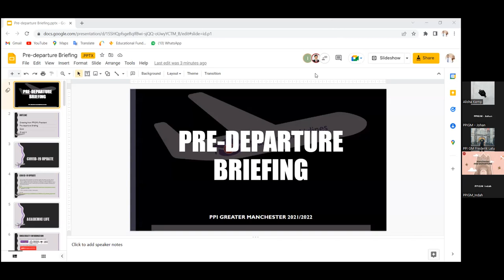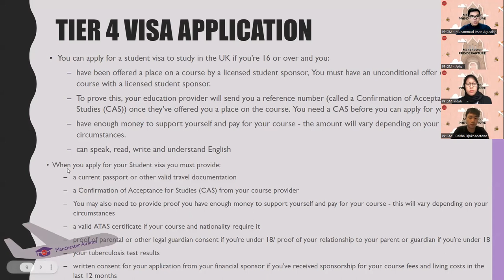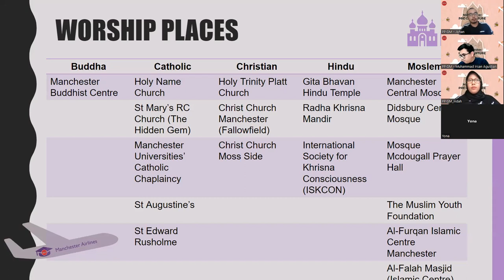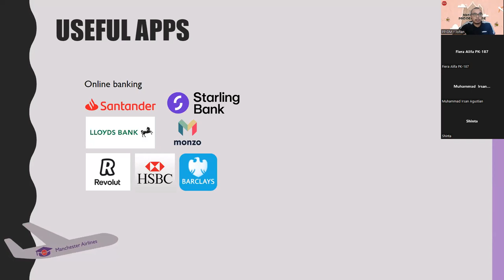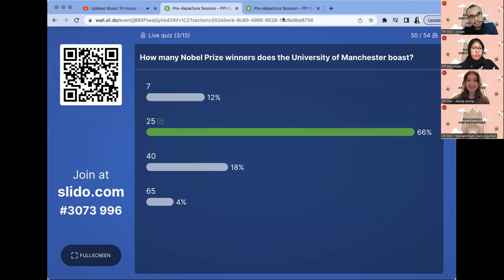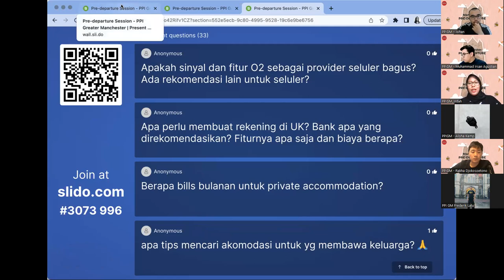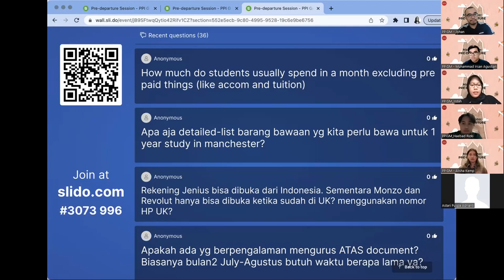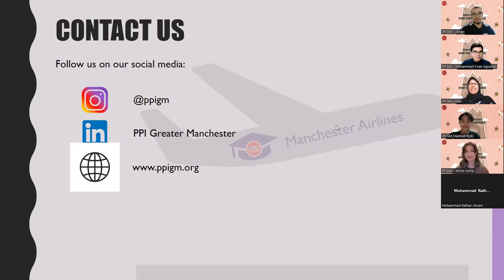Pre-Departure Webinar PPI Greater Manchester - September 2022 Intake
Pre-departure briefing of PPIGM for September 2022 Intake